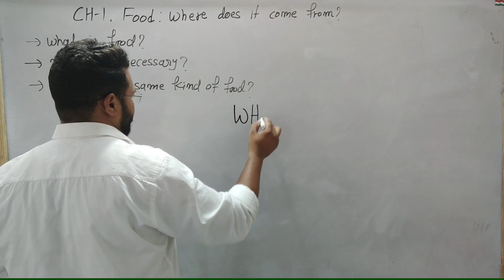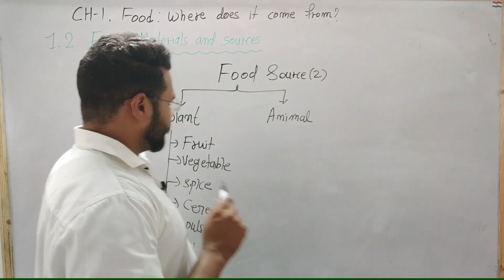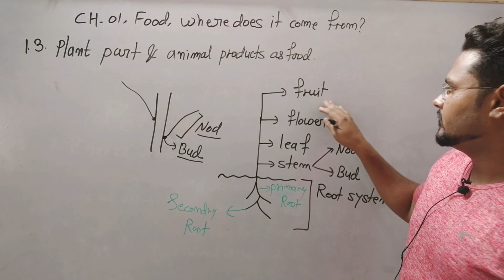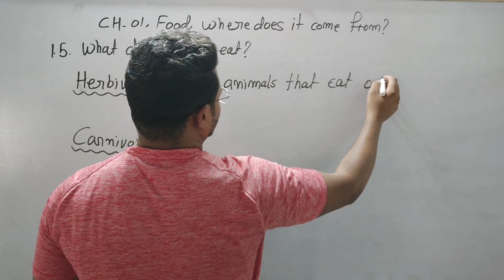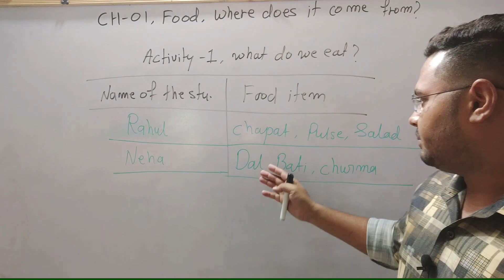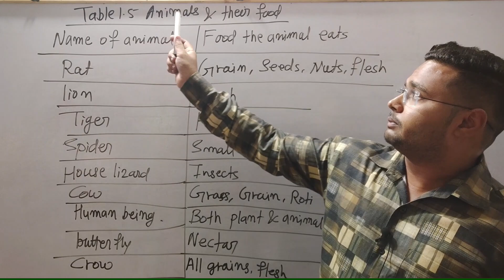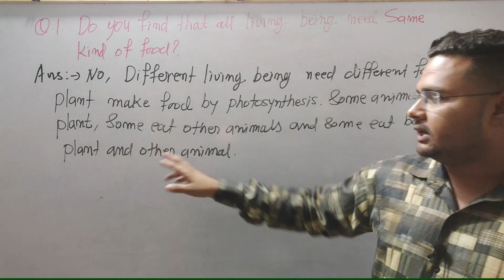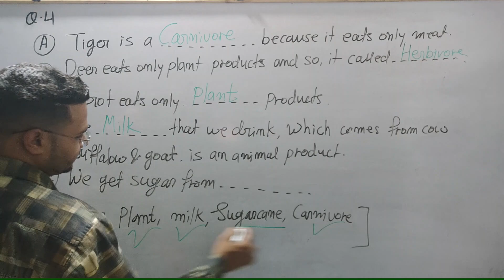Class 6 Science Chapter 1 Food: Where Does It Come From ? || - Full Chapter with solution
Food: Where Does It Come From - Concepts/All Ques Solved | Class 6 Science Chapter 1 NCERT Exemplar|| science class 6 chapter 1|| Class 6 Science Chapter 1 | Food: Where Does it Come From? Question & Answers|| भोजन ; यह कहाँ से आता है ? || प्रश्न और उत्तर || class 6 science chapter 1|| Food: Where Does It Come From - Explanation | Class 6 Science Chapter 1

✔️ Class: 6th
✔️ Subject: Science
✔️ Chapter: Food: Where Does it Come From? (Chapter 1)
✔️ Topic Name: Food: Where Does it Come From? Question & Answers
✔️ Topics Covered in This Video (By  Sonu sir): Food, Where do we get food from, Food Variety, Nutrients in Food

Why study from White Board Academy?
White Board Academy is an online education platform that helps gives You NCERT/CBSE curriculum based free full courses from Kindergarten to Class 12th so that you can perform well in any and all exams you give in your academic career.